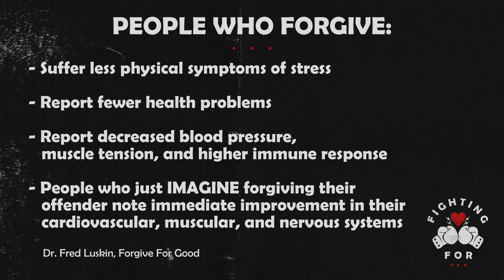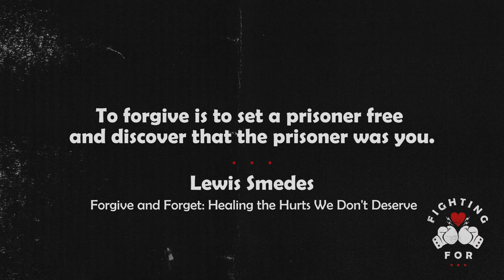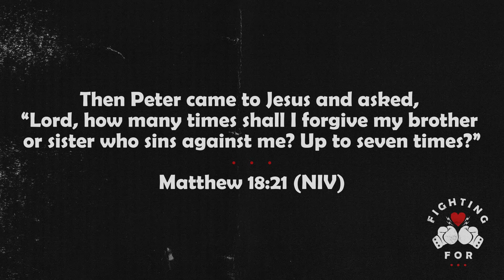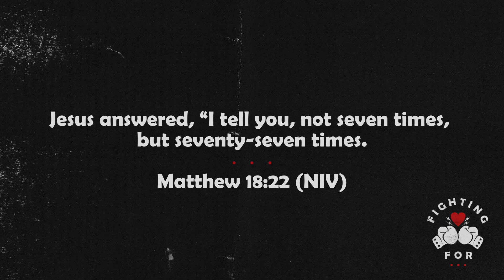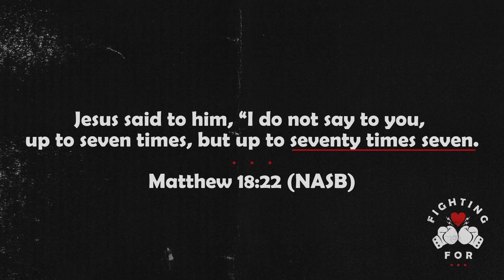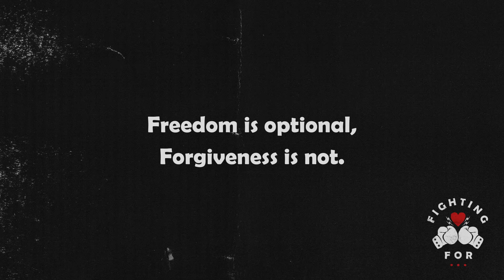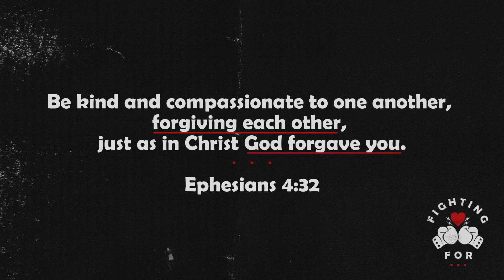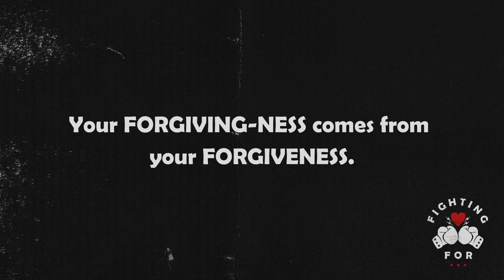Fighting For Forgiveness | Jeanne & Jarrett Stevens | Soul City Church